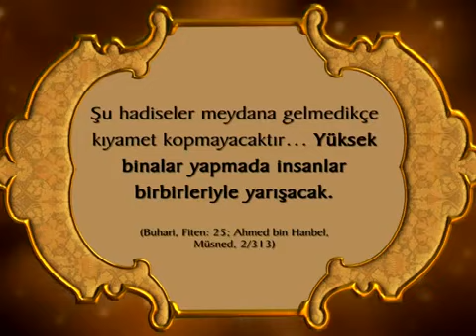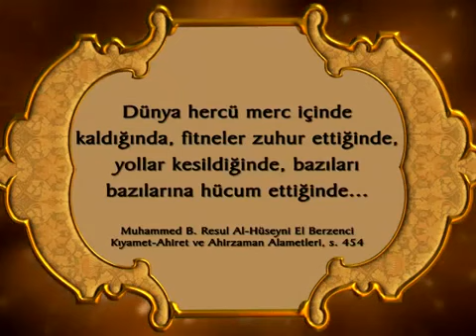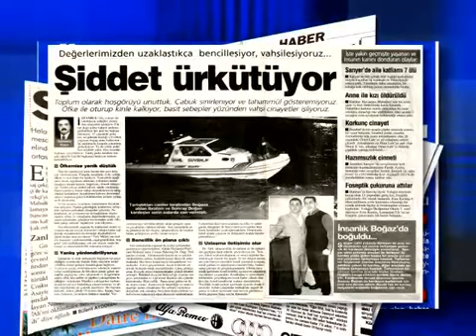GERÇEKLEŞEN KIYAMET ALAMETLERİ 2 BÖLÜM